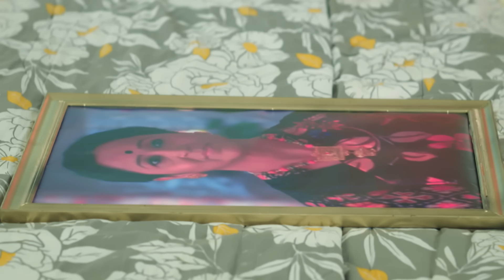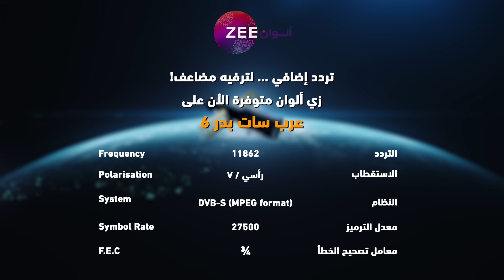مسلسل خفايا_القلوب 3 حلقة 52 أقوى مشهد 1